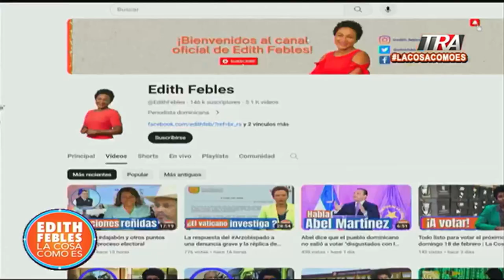La alcaldesa de San Juan de la Maguana habla tras perder las elecciones municipales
Canal Oficial Periodista Edith Febles